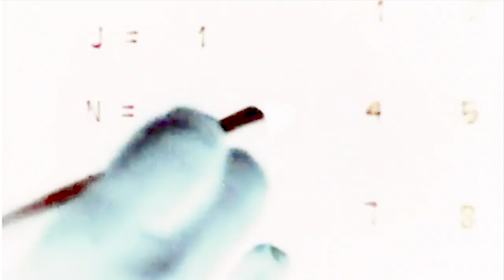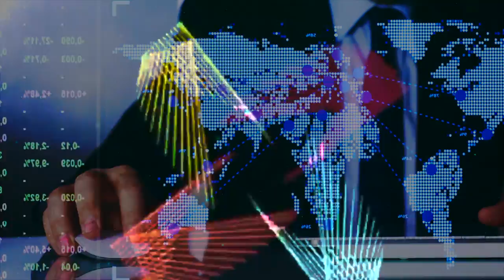“Light Speed" Phoenix Starbound @Big Top Brewery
original music written by Phoenix Starbound